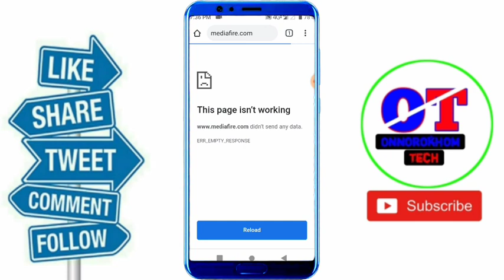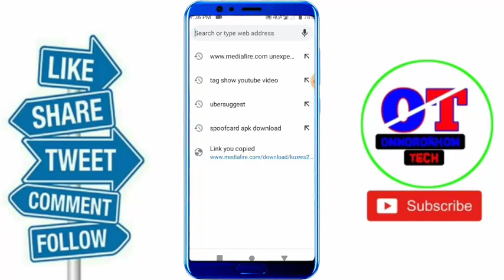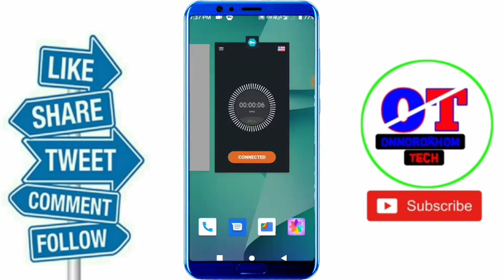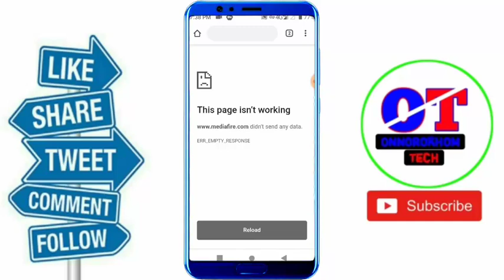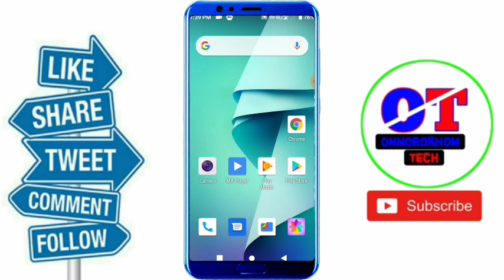Mediafire Download And Page Not Open provlem solve। Mediafire। not Downloading। Page Not Open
Hello viewers. কেমন আছেন সবাই? আসা করি সবাই ভালো আছেন। আজকের বিষয় হচ্ছে  কিভাবে mediafire network provlem solved করবেন।এই কাজটি করতে হলে পুরো ভিডিওটি শেষ পর্যন্ত দেখতে হবে।👇👇👇

Mediafire provlem solved,this page Isn't open,Mediafire downloading provlem,Solved download error